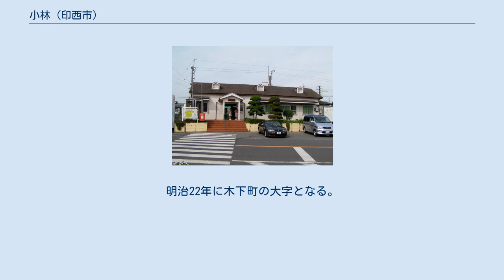小林 (印西市)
印西市の町・字
日本 」 千葉県 」 印西市 」 小林 (印西市) 小林（こばやし）は、千葉県印西市の大字。
 北は栄町南、北東は本埜小林、竹袋、東は物木、南東は笠神、南は物木、小林大門下、南西は滝、西は平岡に隣接している。
 地内に小林北、小林浅間に隣接している。
 江戸期は小林村であり、下総国印旛郡のうち。
印西領、印西筋に属す。
はじめ旗本永井氏・三宅氏・佐橋氏の相給、寛文3年から幕府領、元禄14年から佐倉藩領、享保8年から淀藩領。
村高は、「元禄郷帳」「天保郷帳」「旧高旧領」ともに992石余。
なお、延宝元年の新田検地により、同年250石余が改増。
享保8年「淀藩郷村帳」によれば、小物成として夫役永2貫284文・野銭永1貫878文・山銭鐚15貫468文などを上納（田辺家文書）。
明和9年明細帳面によれば、家数155・人数655、馬43、水戸街道我孫子宿の助郷村、郷蔵3か所がある（篠原家文書）。
明治初年西小林新田を合併。
明治6年千葉県に所属。
寺社は鳥見神社、寺院は天台宗光明寺・西福寺（印旛郡誌）。
明治22年に木下町の大字となる。
 2017年（平成29年）10月31日現在の世帯数と人口は以下の通りである。